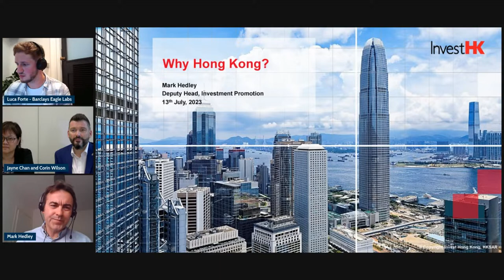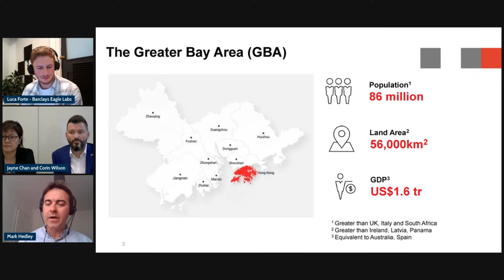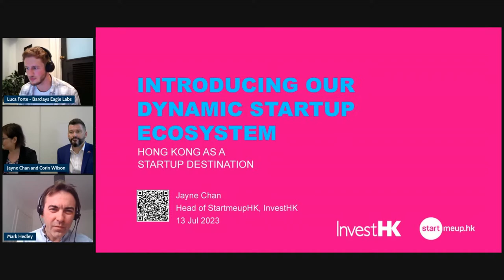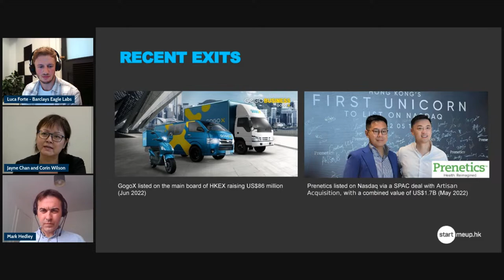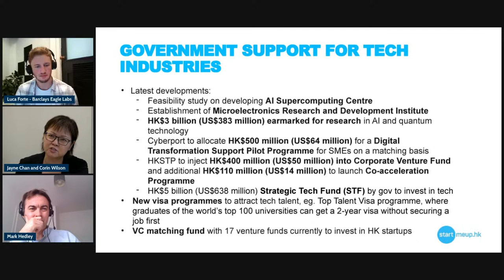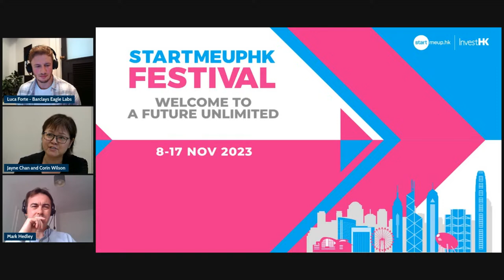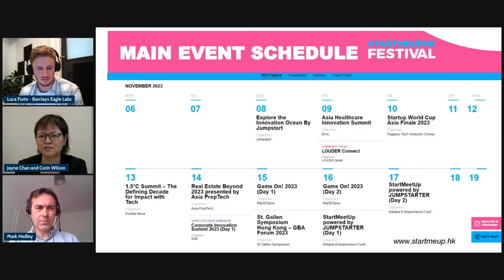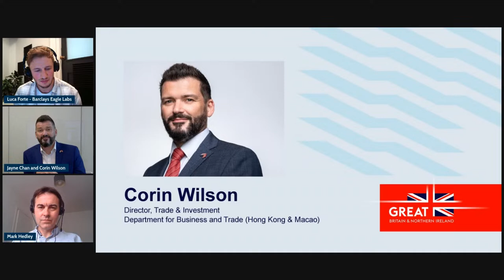Barclays Eagle Labs Connect: Hong Kong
A live, online panel event to help UK businesses understand, access and increase exposure to international markets.

For the first event in the Global Connect series, we’ve teamed up with InvestHK. They support businesses looking to expand into Hong Kong and help to explore opportunities there for UK-based tech startups and scale-ups.

Hong Kong is a key hub for the innovation and technology sector, with half the world’s population within a five-hour flight’s distance, it acts a bridge to China and the wider Asia-Pacific. Hong Kong offers the infrastructure, ecosystem and funding to scale a tech business in Asia.

In the session, we’ll cover:
·     How Hong Kong provides the ideal environment for tech businesses to grow
·     Hong Kong’s vibrant and evolving innovation and technology ecosystem, including key sectors, policies, infrastructure and venture capital funding
·     How InvestHK and other local stakeholders could support your business to establish and scale.

To participate in live polls, contribute questions and view live results access Vevox from your web browser

Check out our support hub for events, content and tools to help you navigate today's climate.